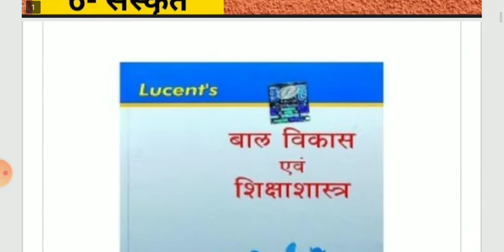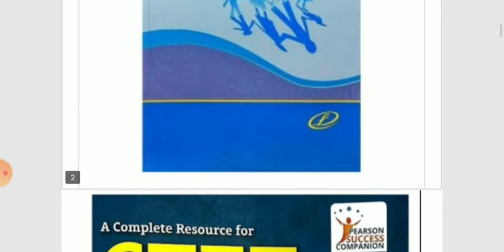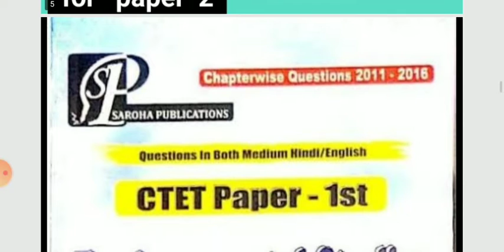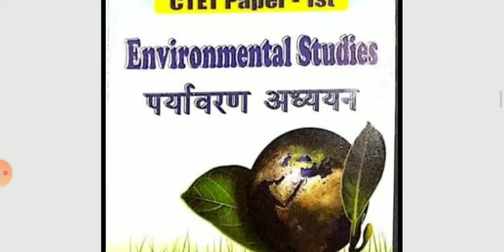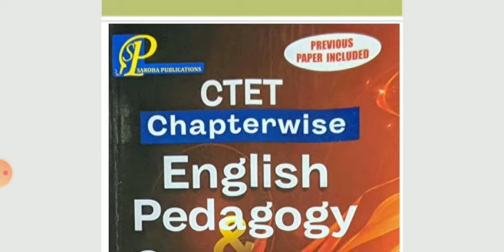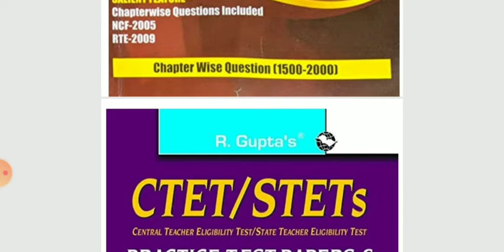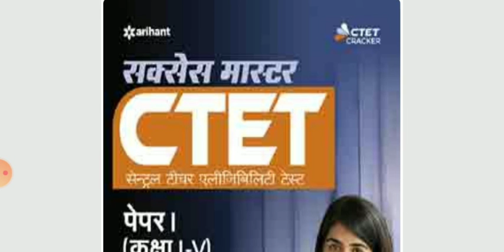Best_books_for_CTET { CTET के लिए सबसे अच्छी किताबें कौन सी हैं}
In this video, we'll be discussing   Best Books for CTET exam 2020

Free BOOKS📚📚📚 Notes 📝📝 PDF पाने के लिए Teligram CHANNEL join करें 👇👇👇
Teligram channel-

CTET CLASS/CTET PREPARATION/CTET PREPARATION IN HINDI/CTET BEST CLASS/
CTET PEDAGOGY/CTET
ctet2020examdate
ctet2020kabhoga
ctet2020

CTET Maths_And_Maths

CTETHINDI_SIKSHAN AND_HINDI
CTET SANSKRIT_SIKSHANA_
CTET English_And_English_Pedagogy
CTET CHILD_PSYCHOLOGY

100/CTET PREPARATION IN HINDI # CTET

IN HINDI/CTET BEST CLASS /CTET
PEDAGOGY

CTET Primar_ TOP_100 maths
CTET_Junior_TOP_100 maths
CTET-2020_Courses
CTET 2020_live_classes
CTET_2020_syllabus Junior_TOP_100
CTET 2020_news
CTET 2020_exam_date

exam_syllabus_CTET 2020
exam_form_date_CTET_2020
exam_date_in_hindi
first TOP_100_ka_syllabus
CTET_2020_form_online_date
CTET_2020_syllabuus
CTET 2020_questions

CTET 2020_hindi_ka_syllabus

PEDAGOGY

PEDAGOGY

ctet maths
ctet hindi
ctet evs
ctet evs pedagogy
Sanskrit for ctet
sanskrit pedagogy for ctet
sanskrit
sanskrit tag words
ctet sanskrit
ctet cdp
psychology for ctet
ctet psychology
cdp pedagogy for ctet
sst for ctet paper2
ctet English
ctet English pedagogyctet previous year questions

2020 BESTMaths_And Maths_Pedagogy

2020BESTMaths_AndMaths_Pedagogy

best class/CTET 2020 pedagogy/CTET

BESTBIOL0GY pedagogy/CTET 2020

BESTMaths_And Maths_Pedagogy

pedagogy/CTET BESTBIOLOGY/CTET

BESTBIOLOGY pedagogy/CTET 2020

BESTMaths_And Maths_Pedagogy

class/CTET best class/CTET

BESTBIOLOGY practice/CTET

BESTMaths_And Maths_Pedagogy pedagogy

and practice/CTET 2020 BESTBIOLOGY

pedagogy practice/CTET BESTBIOLOGY

ctetpreparation
ctet2019
evs ncert book class3
paper

Misson ctet 2020